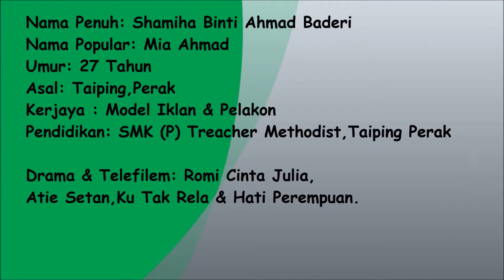Drama Terbaru Malaysia 2016 Dan Biodata Mia Ahmad